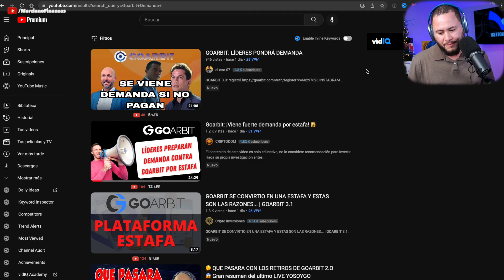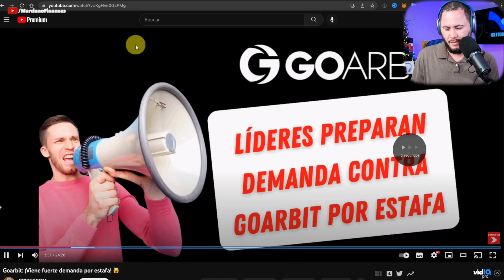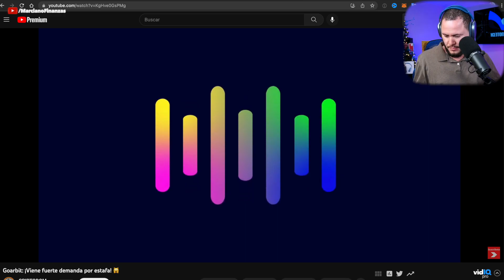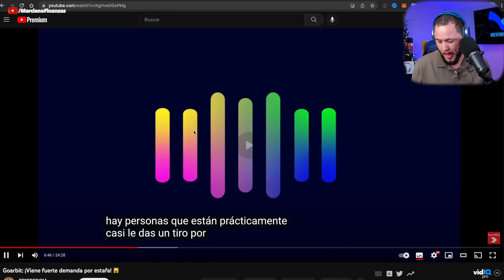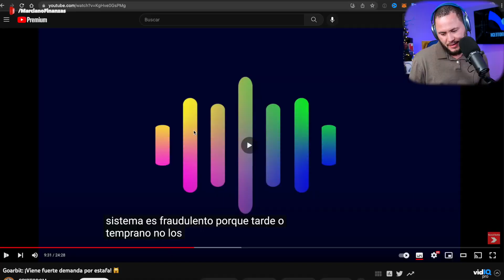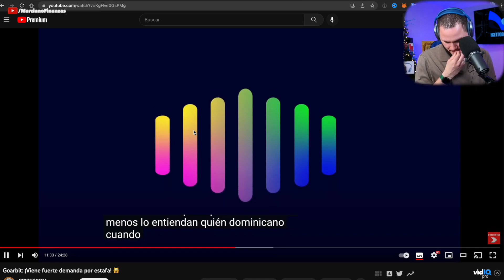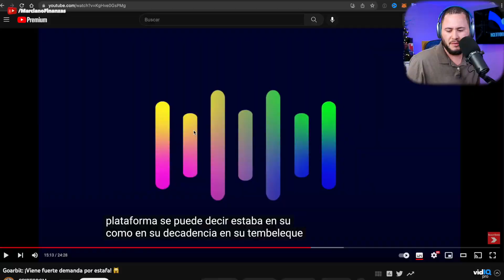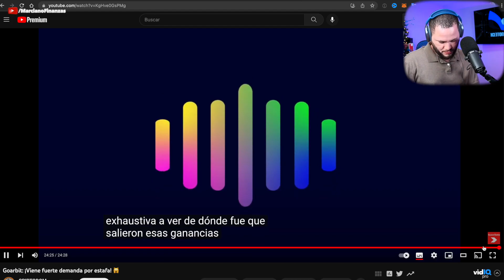LIDERES DEMANDAN GOARBIT.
Me enviaron este audio por todas partes para una reacción! Que ustedes creen?